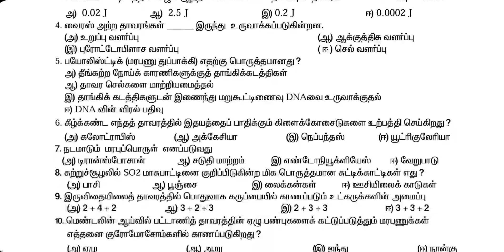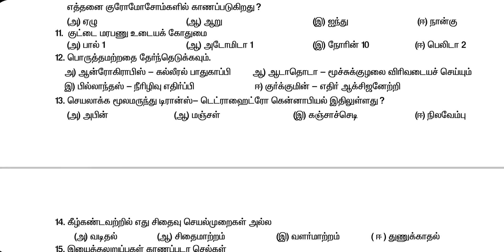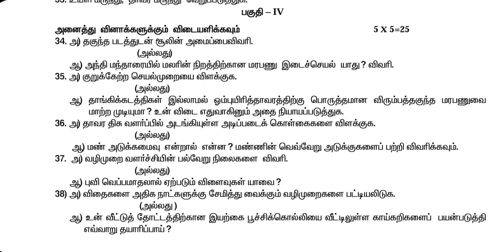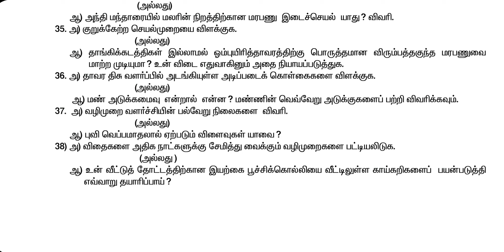12th TM Botany 3rd Revision Test Question Paper| Full Test Question Paper| Important Questions